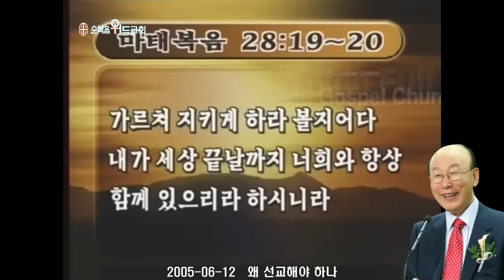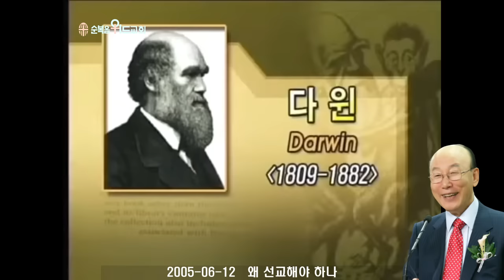조용기 목사님 레전드 설교 - 왜 선교해야 하나 ▶ 마 28:19~20